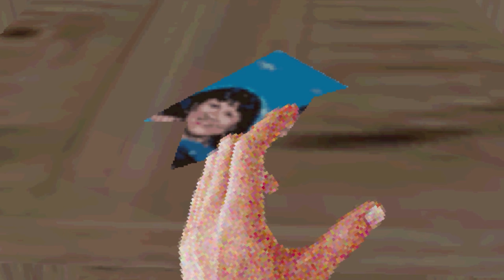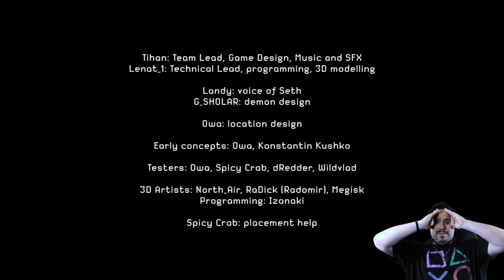KERMIT THE FROG SUMMONED A DEMON IN MY HOUSE | The Salvation Project (Horror Game)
The Salvation Project is an indie horror game about protecting a house from satanic forces.
A new television program has begun, and the lovable mascot on screen has some advice for me to keep my house safe from the devil.
But putting my trust in this thing turns out to be the worst decision I could have made.
A muppet that looks like Kermit The Frog summoned a demon in my house, and it's too late to do anything about it!

- Chapters -
Introduction: 00:00
Starting The Game: 00:12
Find The Artifacts: 02:10
Destroy Them: 05:51
Turn On The Lights: 08:10
Protection Needed: 12:38
A Fearsome Entity: 14:49
Ritual Preparations: 17:05
Begin The Ritual (Ending): 19:49
Review: 21:31
Outro: 22:12